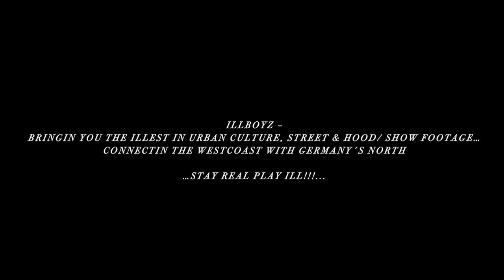ILLBOYZ TEASER 2: BUSTA CLOWNIN ON STAGE (ILLBOYZ COMIN SOON)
BUSTA RHYMES ILLBOYZ TEASER 2

- STAY REAL PLAY ILL. ILLBOYZ COMIN SOON